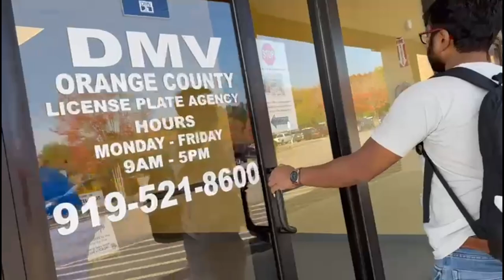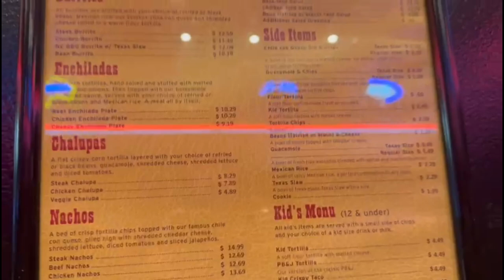A rainy day spent well Outside. Armadillo Grill - a Local mexican restaurant.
Dinner time with sickness on our special dat